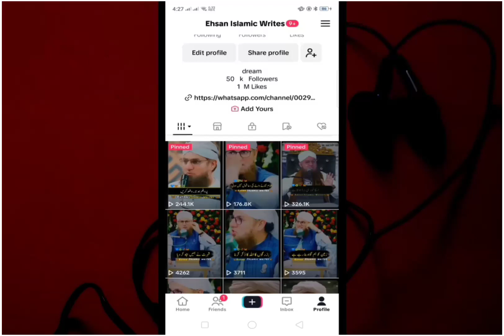How to increase tiktok viewers and followers | tiktok K follower kase increase Karen, JK Ahsan Ustad